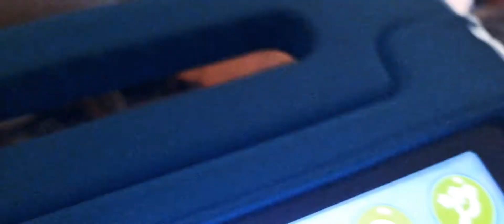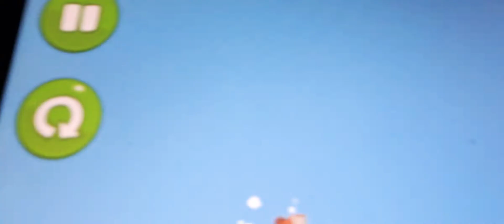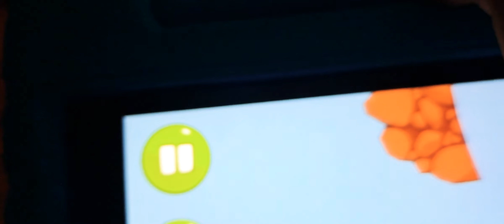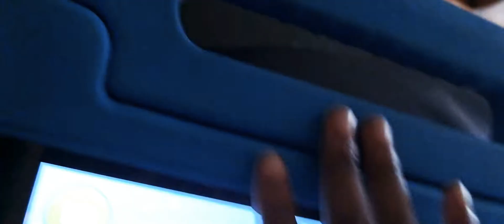August 5, 2021